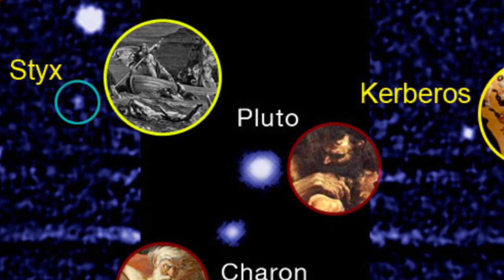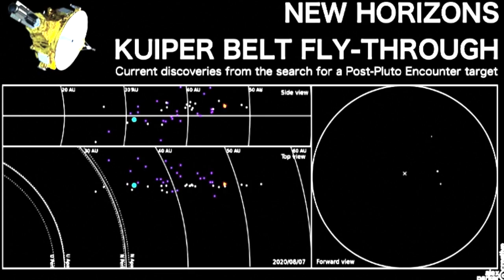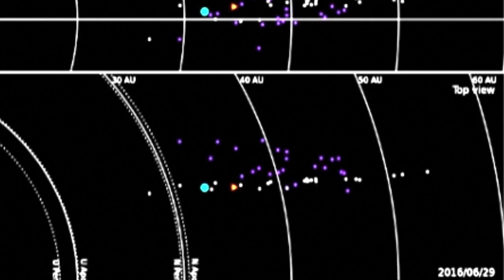Pluto: Strange Unknowns & New Horizons - Part 1 -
How Cool is Pluto? So Cool it's got a New Horizon & a new THORnews show with your host, Me THOR - Captain T ! So let's shove off with something light and breezy in celebration of less than one year before NASA & their super robot space craft New Horizons reaches the planet in July of 2015 and takes Hubble like photos where we can learn so much about this ex-planet dwarf planet comet planetoid with it's 5 moons. I bet we find more! Do they have to have super bad guy names or mean creature names? Like Nix Hydra Charon Styx Kerberos. And no Vulcan wasn't a good choice cuz they are not bad guys.

All right! Let's team up THORnews & Professional science!

Together again?!

Let's have some fun and learn some shit.

T

/discuss